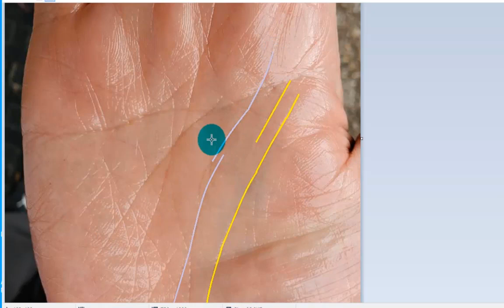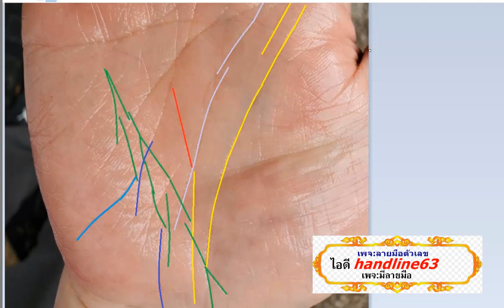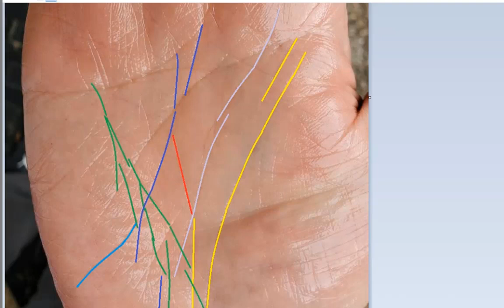ชีวิตโยกย้ายอยู่ต่างแดนแล้วดีผุดๆ😀😁😁😊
ติดต่ออีดช่องทางเพจ:มีลายมือ ตามลิงค์ด้านล่าง หรือ